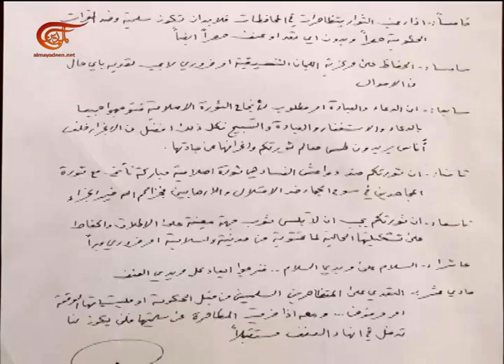نشرة الأخبار | المسائية | 2016-06-11